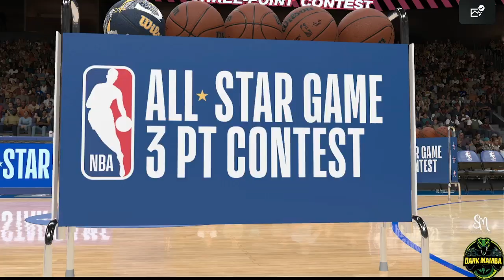NBA 2K25 MyCAREER PLAYING ALL STAR WEEKEND ⭐️⭐️⭐️3PT CONTESTS 👌🏾👌🏾FULL CLIP! 🔥🔥⛹🏾‍♂️